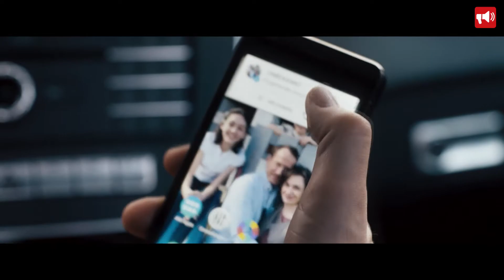STEIG.NICHT.AUS! - Teaser 1 & 2 - German / Deutsch 2018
Auf dem Weg zur Arbeit bringt der Berliner Bauunternehmer Karl Brendt (Wotan Wilke Möhring) noch schnell seine Kinder Josefine (Emily Kusche) und Marius (Carlo Thoma) zur Schule. Doch bereits kurz nachdem er das Auto startet, erhält er einen Anruf: Der Unbekannte am anderen Ende der Leitung droht damit, eine Bombe, die unter dem Sitz versteckt ist, in die Luft zu sprengen, sollten Karl oder die Kinder versuchen auszusteigen!

Vom Auto aus soll Karl in kürzester Zeit eine große Summe Geld beschaffen. Als seine Ehefrau Simone (Christiane Paul) ihn verdächtigt, die gemeinsamen Kinder entführt zu haben, nimmt auch die Polizei die Verfolgung von Karl auf und schaltet Sprengstoffexpertin Pia Zach (Hannah Herzsprung) ein. Es beginnt ein tödlicher Wettlauf gegen die Zeit: Der Bombe ausgeliefert und von der Polizei verfolgt, versucht Karl Brendt verzweifelt, seine Kinder und sich zu retten.

Verleih: NFP